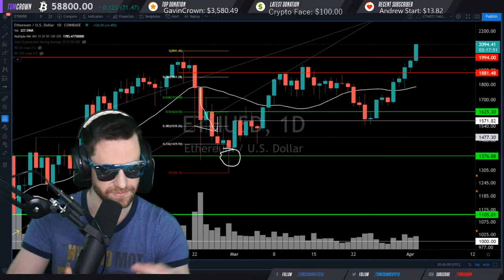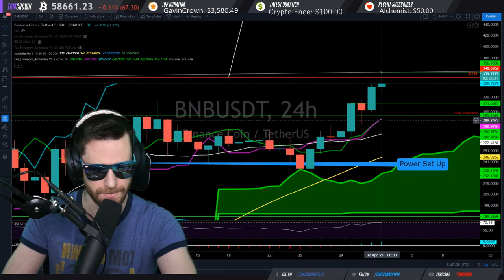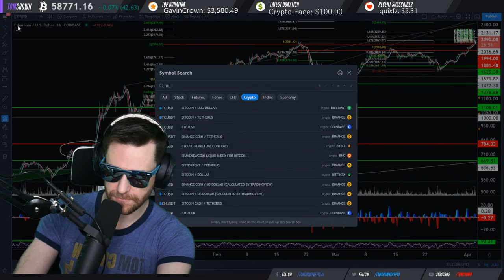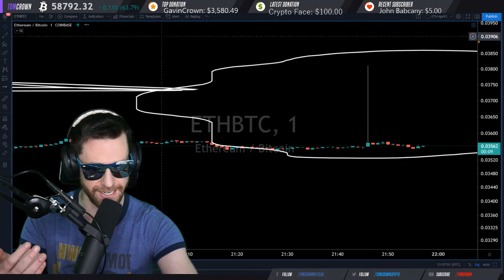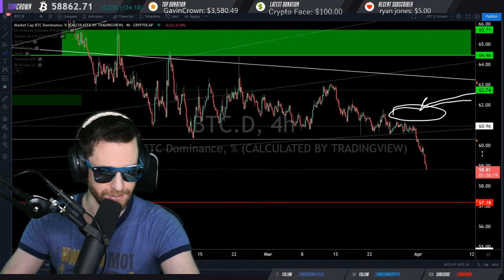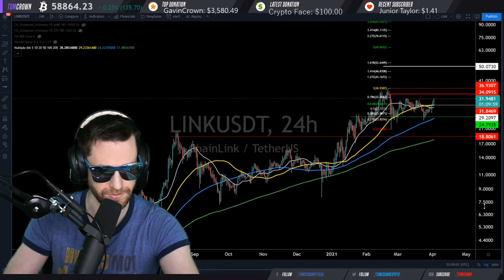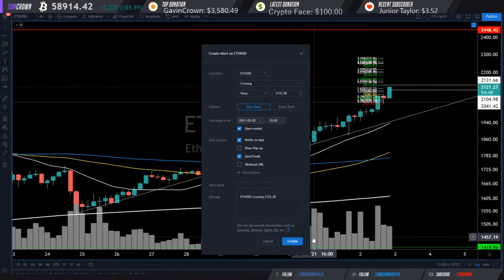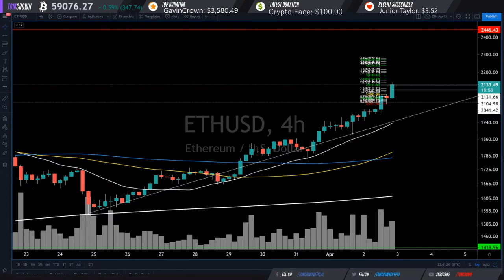BTC & ETH Pump! Live Bitcoin & Ethereum Technical Analysis BNB, CHR, AUTO, EPS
Join Us For Bitcoin Live Technical Analysis!
Live Cryptocurrency Charting and Price Action! Bitcoin Bull Market Is Upon Us? Featured: Bitcoin BTC, Ethereum ETH, Binance Coin BNB, Chromia CHR, Ellipsis EPS, and more!

🔥 Tip The Streamer 🔥

All analysis is opinion of Tom Crown. It is not, nor should ever be considered financial advice. Most new traders lose money. Bottom line - Nothing stated on this channel is financial advice. Do you own research.